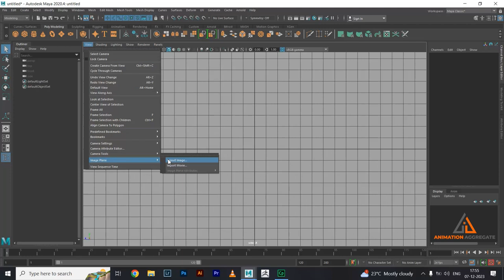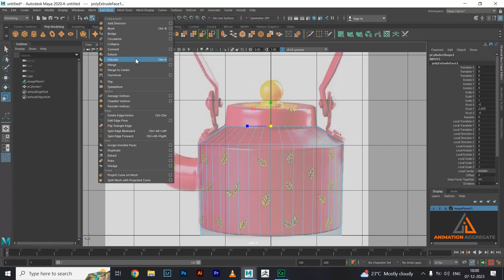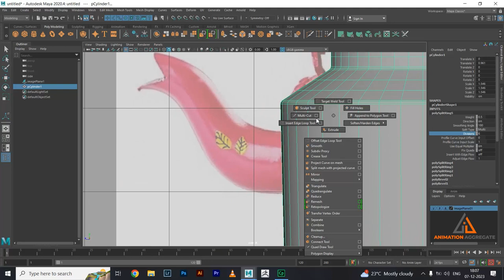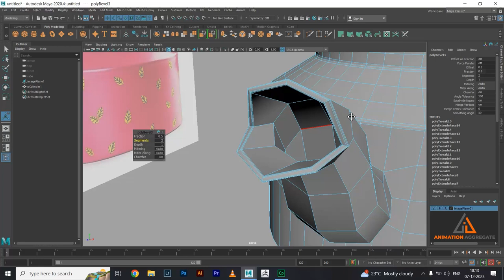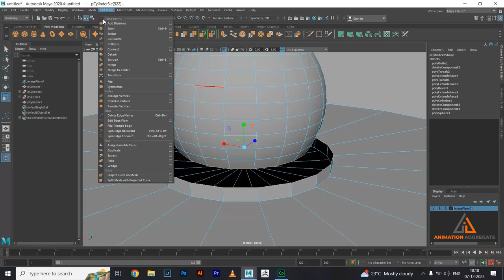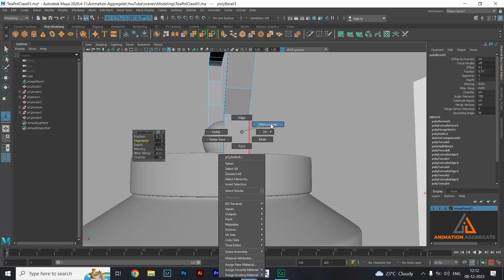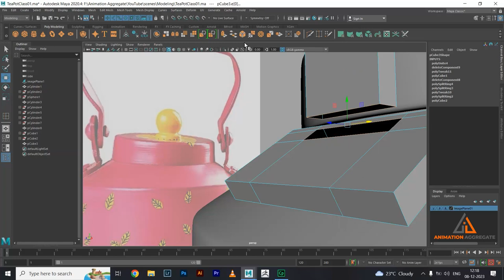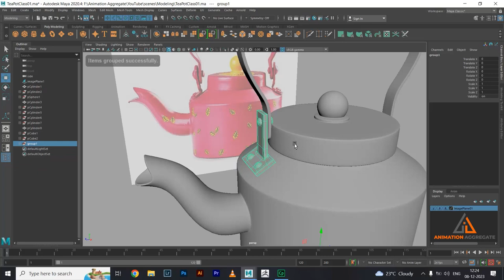Autodesk Maya - Modeling a Tea Pot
In today's video lecture, we are going to model a tea kettle. In this process, we will discuss in detail the modeling tools of Autodesk Maya.

If anyone wants reference images, please e-mail or WhatsApp us.